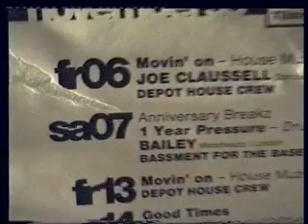1 Year Pressure @ Depot Tübingen 1998 - Simon V Hymnus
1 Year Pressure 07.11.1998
Depot, Tübingen, Germany
Cam: Sven Bohse
Cut: Oliver Lichtwald